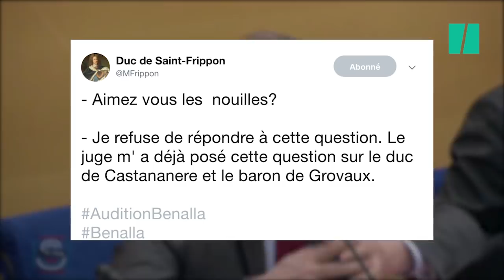Alexandre Benalla au Sénat a inspiré Kevin Razy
L'humoriste KevinRazy est Benalla, lundi 21 janvier. Le collaborateur d'Macron ne s'est pas illustré par son envie de coopérer avec la commission sénatoriale qui l'interrogeait. Mais il a inspiré l'humoriste Razy. Notamment lorsqu'il a dû répondre à des questions sur l'attribution de ses passeports diplomatiques. Alexandre Benalla a en effet passé beaucoup de temps à répondre à côté ou de façon compliquée.